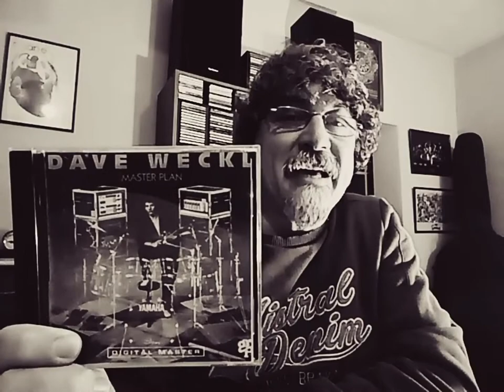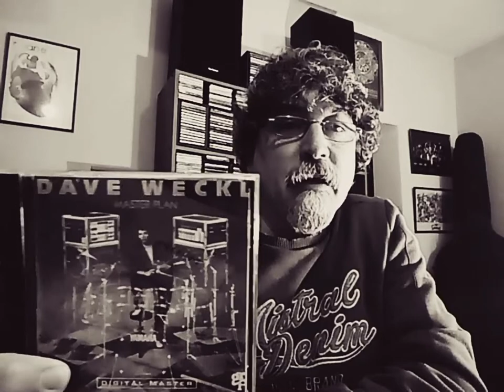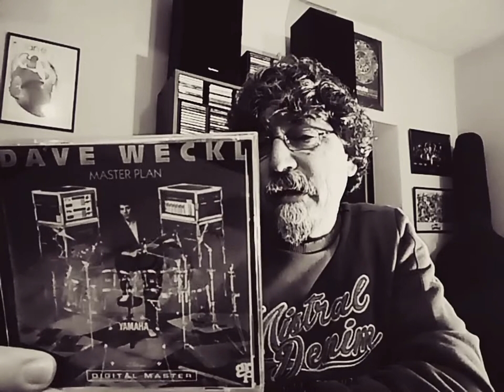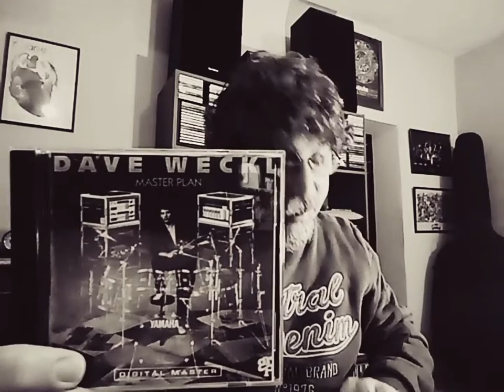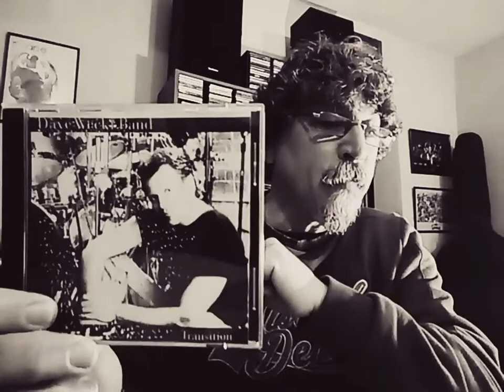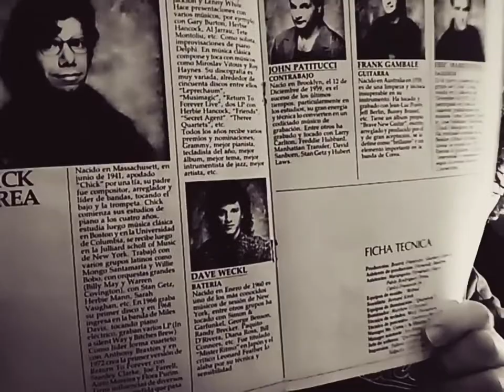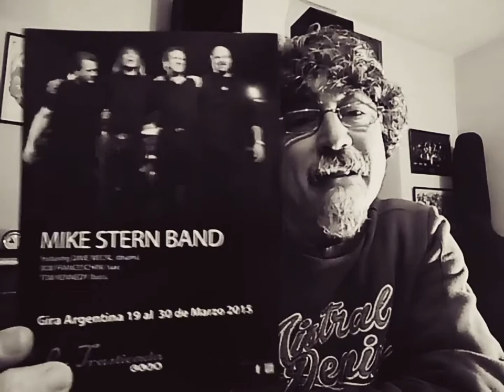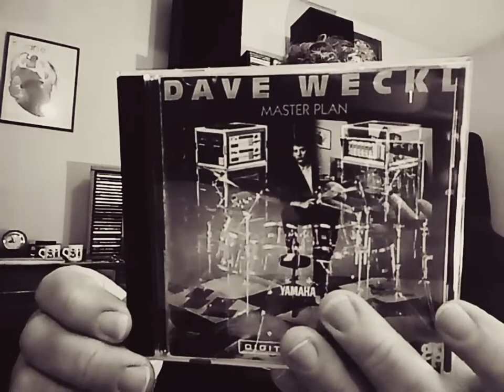Dave Weckl - Master Plan / Heads Up / Synergy - W. Abadie - Serie Mis Discos Favoritos - Cap. 120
Recomendación de mis discos favoritos de todas las músicas de todas las épocas. Capítulo 120. Un recorrido por los primeros discos como lider del gran baterísta DaveWeckl.
Discos: Master Plan / Heads Up / Rhythm of the Soul / Synergy / Transition.
Músicos: Dave Weckl / Tom Kennedy / Jay Oliver / Anthony Jackson / Steve Gadd / Chick Corea / Eric Marienthal / Michael Brecker / Bob Malach / Steve Tavaglione / Buzz Feiten / Frank Gambale / Steve Weingart / Brandon Fields.